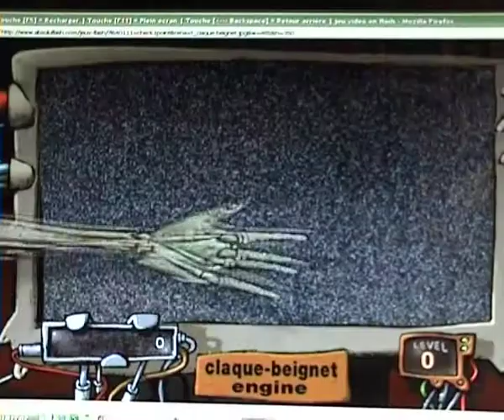La valise de la mort de Franck